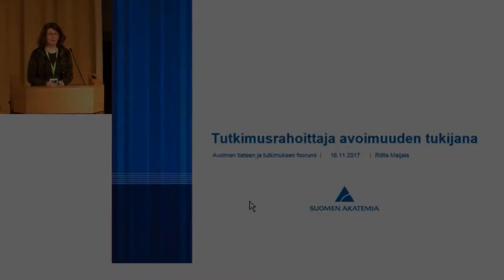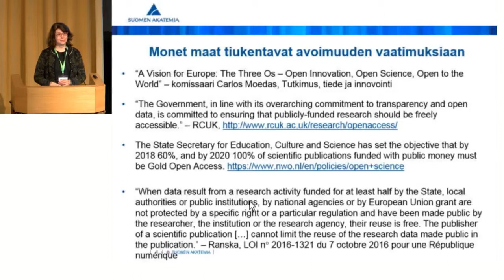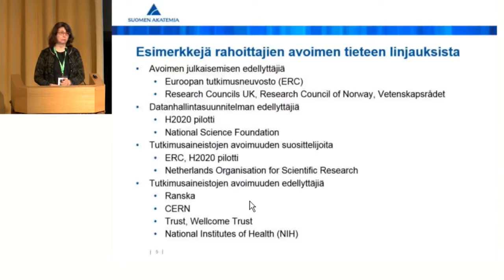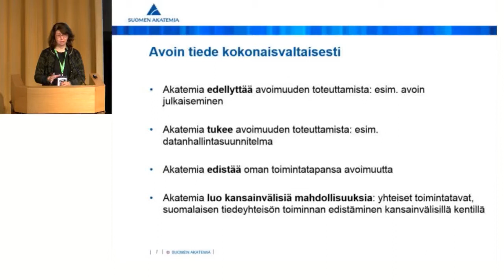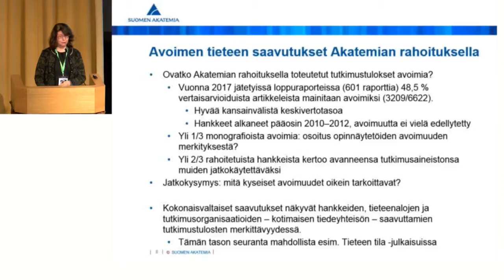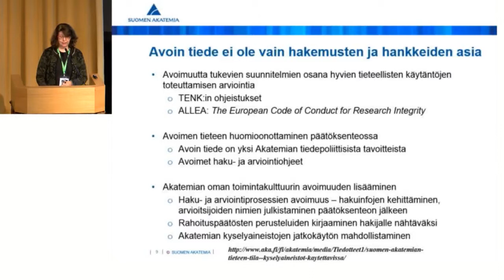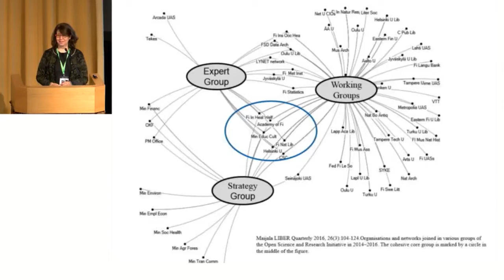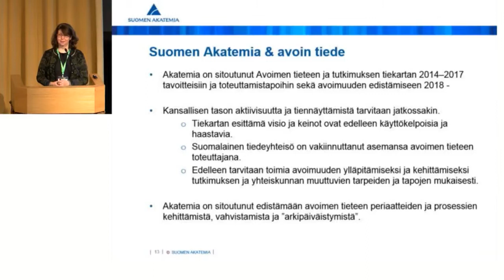ATTForum2017 Riitta Maijala